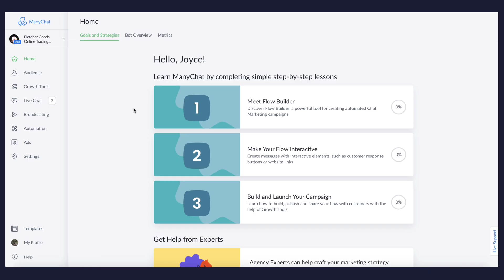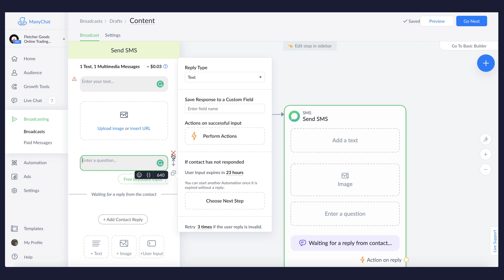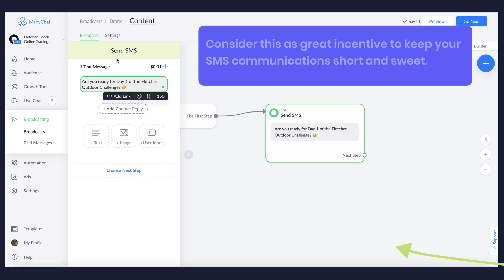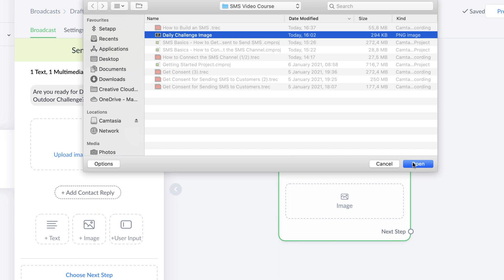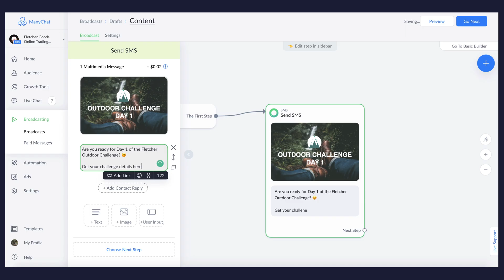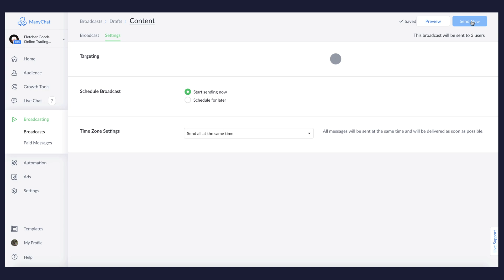How to Build an SMS Message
Now that you know how to connect to the SMS channel and get users to opt-in, it’s time to learn how to build your SMS conversation. In this lesson, How to Build an SMS Message, follow the steps to create your first SMS Broadcast message. In addition, you’ll learn what actions to implement to re-engage with users when outside of the 24-hour window.